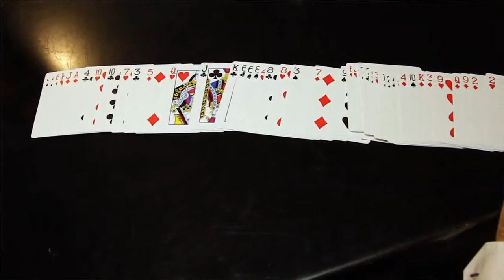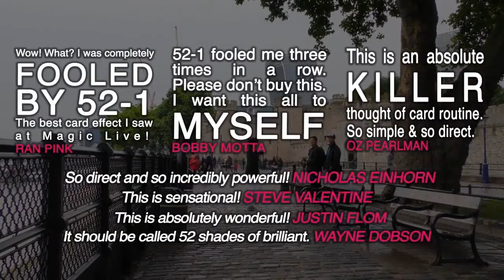THE 52 TO 1 DECK - David Penn & Wayne Fox